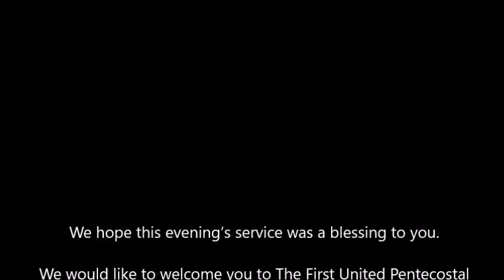Stinky's Got to Go